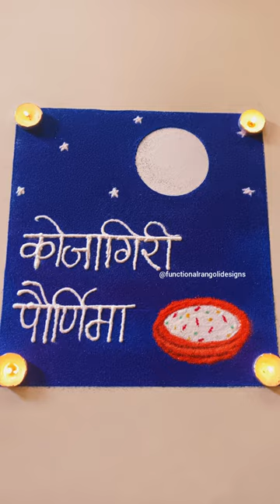kojagiri purnima rangoli/Sharad Purnima rangoli/कोजागिरी पौर्णिमा रांगोळी/शरद पौर्णिमा रांगोळी